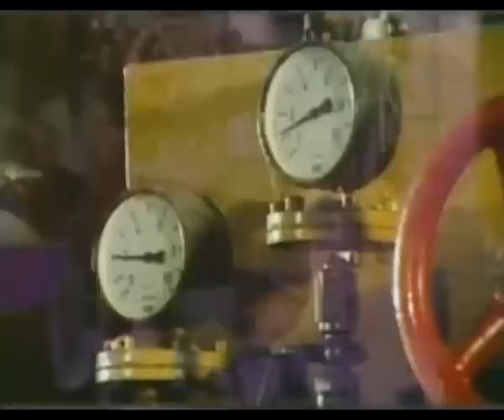Duša Počkaj - Tak čudno je naše življenje